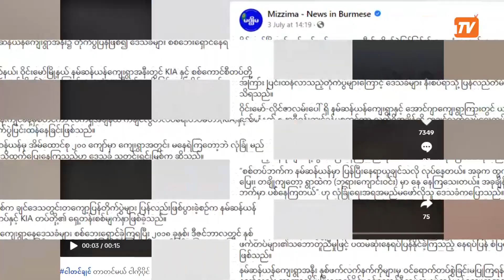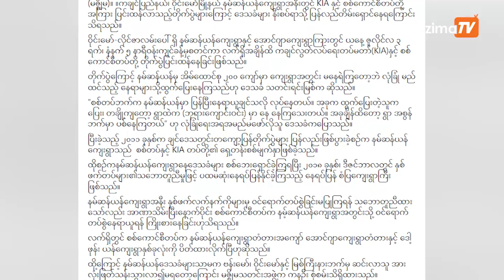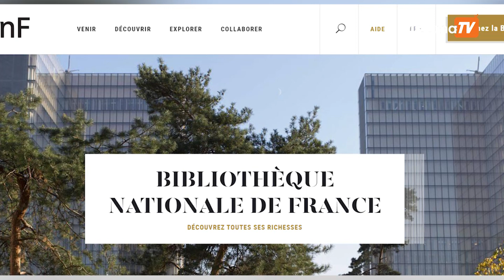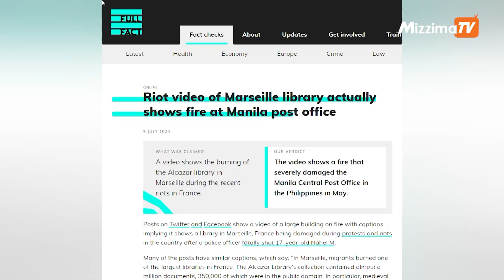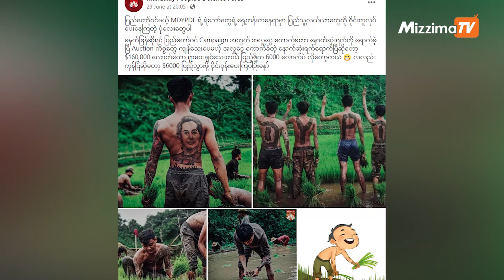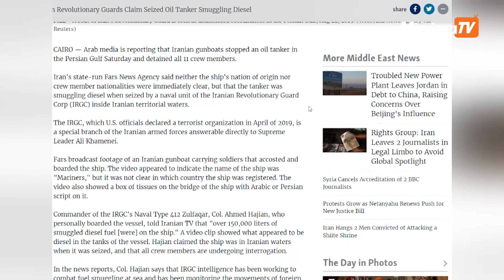ပြင်သစ်နိုင်ငံရဲ့ အကြီးဆုံး စာကြည့်တိုက် မီးလောင်တယ်ဆိုတဲ့သတင်းမှား |Misinformation Buster S3| Ep.74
မဇ္ဈိပရိသတ်များအားလုံး မင်္ဂလာပါ။ သတင်းတု/မှား များကို တိုက်ဖျက်ခြင်း (Misinformation Buster) အစီအစဉ်ကနေ ပြန်လည်ကြိုဆိုလိုက်ပါတယ်။
ဒီတပတ်မှာတော့
• လိုင်ဇာမြို့တွင်းကို စစ်ကောင်စီတပ်များဝင်ရောက်နေပြီဖြစ်ကြောင်း ဗီဒီယိုအဟောင်းနဲ့ ဖြန့်တဲ့ သတင်းတုနဲ့အတူ
• ပြင်သစ်နိုင်ငံရဲ့ အကြီးဆုံး စာကြည့်တိုက် မီးလောင်တယ်ဆိုတဲ့သတင်းမှား
• လယ်ပိုင်ရှင်အမျိုးသားကို သတ်ပြီး လယ်မြေအတင်းအဓမ္မရယူထားတယ် ဆိုတဲ့ သတင်းမှား နဲ့
• အီရန်နိုင်ငံရဲ့ ရေယာဉ်ငယ်ပုံကို ပြုပြင်ပြီး ရက္ခိုင့်အမျိုးသားအဖွဲ့ချုပ် (ULA) အလံနဲ့ အစားထိုးထားတဲ့ ပုံအတု စတဲ့ တစ်ပတ်အတွင်း ပျံ့နှံ့ခဲ့တဲ့ သတင်းတုတွေအကြောင်းကို ဂျူချန်းက တင်ဆက်ထားပါတယ်။

မဇ္ဈိမ၏သတင်းဖတ်ရှုသူများအနေဖြင့် သတင်းတုဟုသံသယရှိသည့် အချက်အလက်များ၊ သတင်းဆောင်း ပါးများ၊ သတင်းမှားများကို ယခုလင့် သို့ ဝင်ရောက်ဖြည့်စွက် ရေးသားပေးပို့ မေးမြန်းနိုင်ပါသည်။